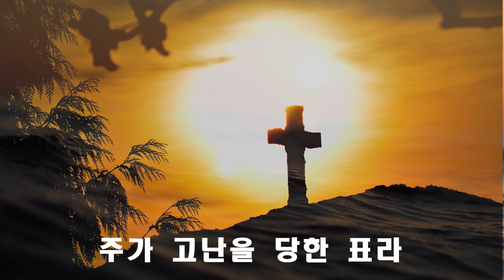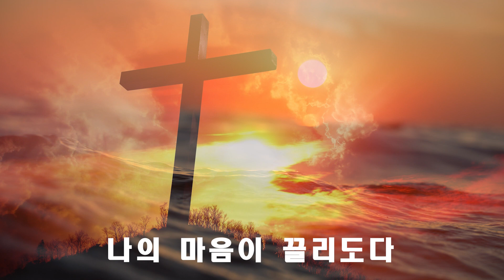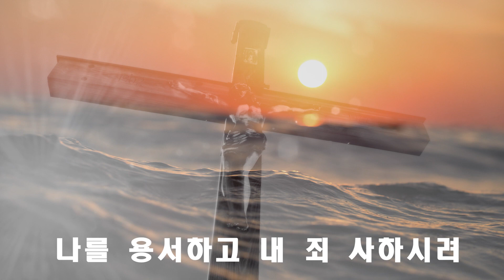150장 갈보리십자가 / 찬송가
함께 찬양해요